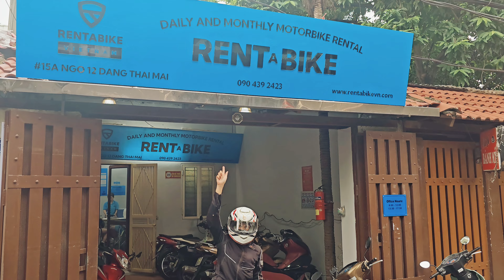Ha Giang Loop - Leg 1 - Hanoi to Bac Son